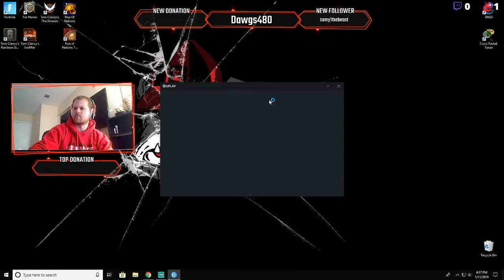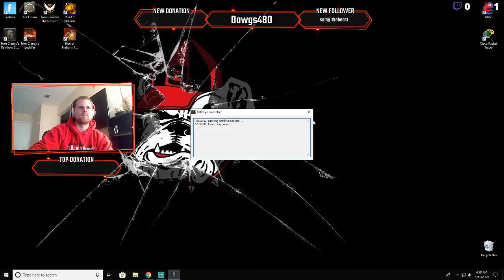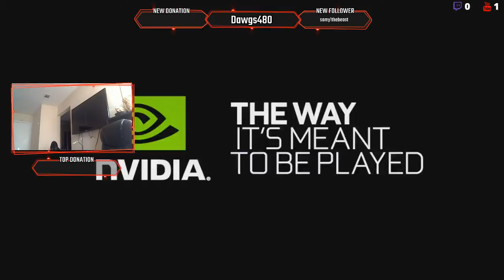Matthew Winston Live Stream